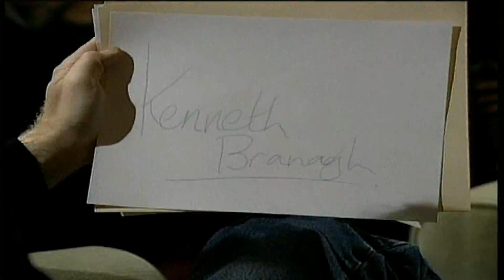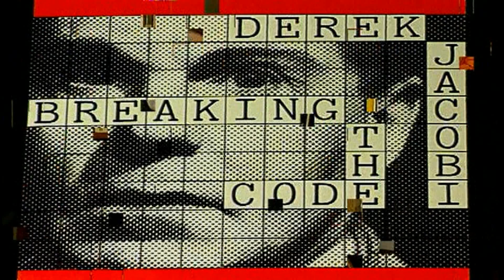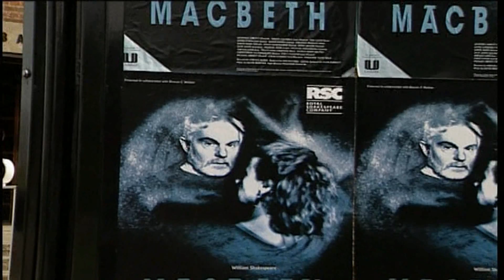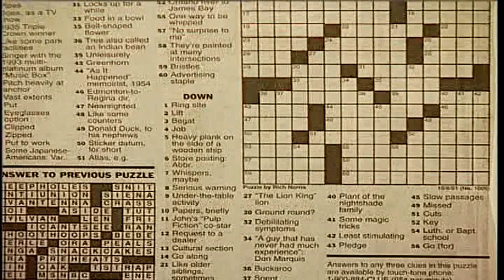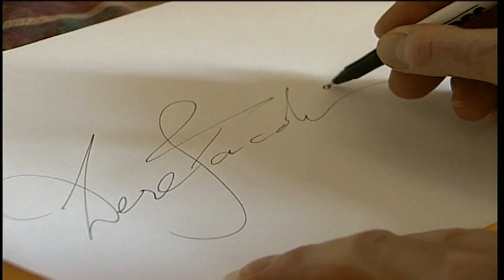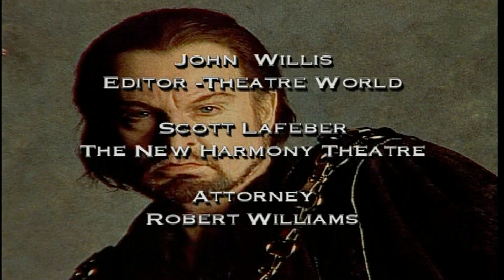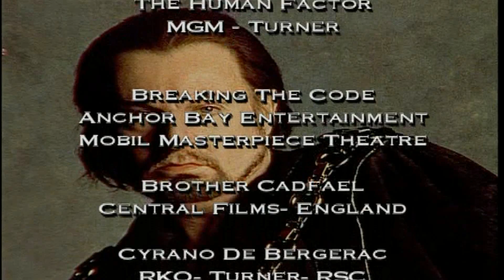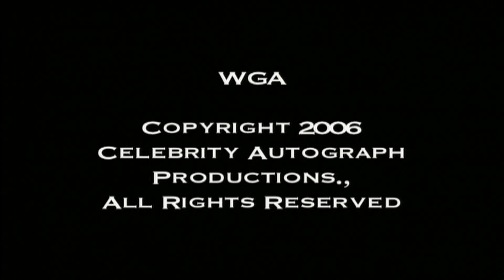Derek Jacobi - The Man With The Rainbow Colored Mind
A bio documentary on one of the most celebrated actors of our time, Sir Derek Jacobi...extensive commentaries from Derek Jacobi along with about nine other noted names from theatre and film covering Derek's early career to his film performance in GLADIATOR.